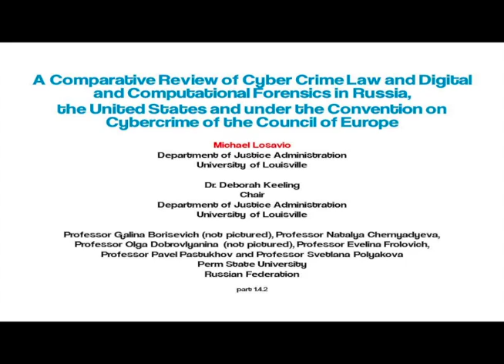1.4.2 Michael Losavio - Comparative Review of Cyber Crime Law in US & RU.mov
This video series is made available from the Northern Kentucky University Law Review Symposium in conjunction with the NKU Chase Law & Informatics Institute. This collection of materials from the March1-2, 2012 provides a permanent collection of the exceptional presentations provided by the participants.
This video features Dr. Keeling on the topic of  Cyber Crime Law. From the program abstract:

"A Comparative Review of Cyber Crime Law and Digital and Computational Forensics in Russia, the United States and under the Convention on Cybercrime of the Council of Europe"

Presented by Michael Losavio, Deborah G. Keeling, Svetlana Polyaskya,
Evelina Frolovich, Galina Borisevich, Natalya Chernyadyeva, Pavel Pastukhov, and Olga Dobrovlyanina

This presentation will examine cyber crime law in the Russian Federation and the United States of America in comparison to the Council of Europe's Convention on Cybercrime. In this presentation both substantive and procedural laws and the possible impact of digital and computational forensics in the transnational environment will be addressed.

About the NKU Chase law & Informatics Institute:

Formed in August 2011, the NKU Chase Law & Informatics Institute provides a critical interdisciplinary approach to the study, research, scholarship, and practical application of informatics, focusing on the regulation and utilization of information -- including its creation, acquisition, aggregation, security, manipulation and exploitation -- across all fields, such as intellectual property law, privacy law, evidence (regulating government and the police), health law, business law, and international law. Through academic and business partnerships, the Law & Informatics Institute will address the growing issues of law, ethics, security and privacy in the global, digital age.